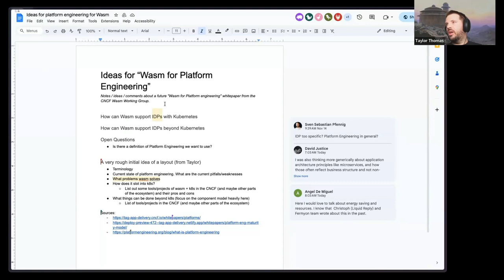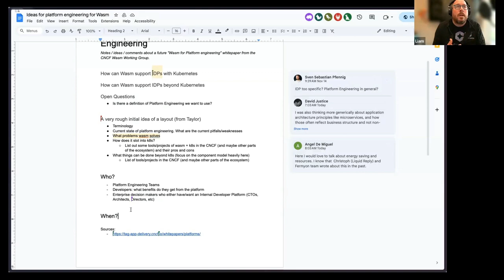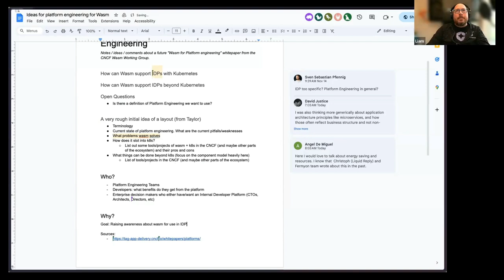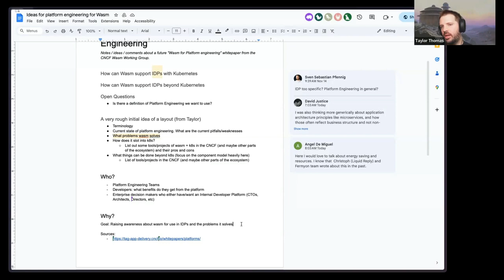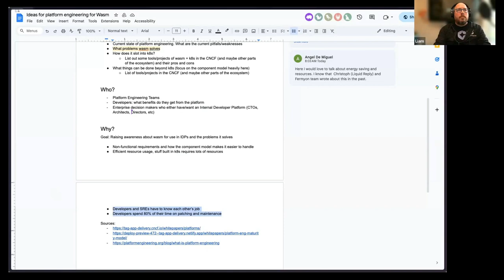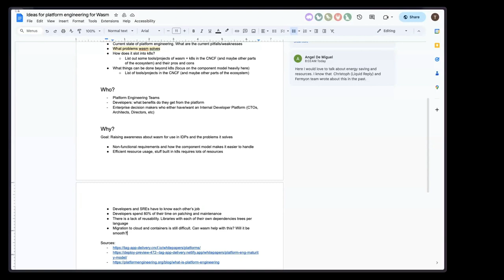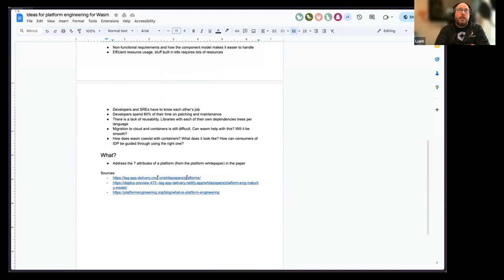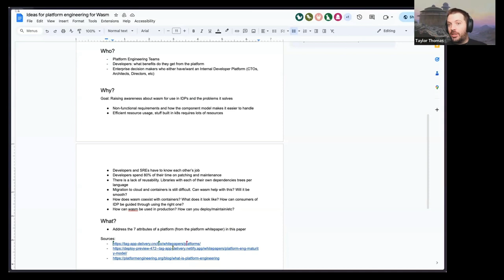CNCF Wasm-wg Meeting 2023-12-12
In this instance of the CNCF Tag-Runtime Wasm Working Group meeting we discussed goals, ideas, and structure for the groups first white paper on Platform Engineering in the Wasm world. The discussion was led by Taylor Thomas. We also discussed other ideas for white papers including WASI Cloud Core.